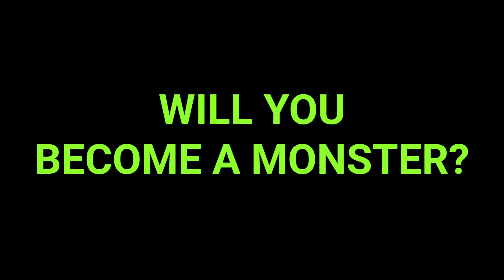BURN - Steam Launch trailer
General information:
🎮 Developer: Convict Games
🎮 Publisher: Convict Games